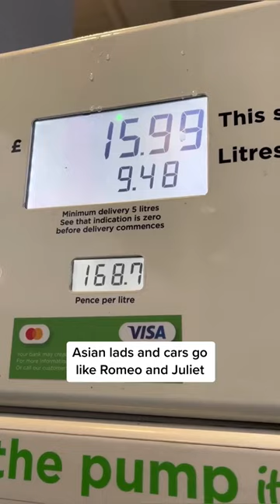What Do Brown Boys Love? (NOT WHAT YOU THINK!)